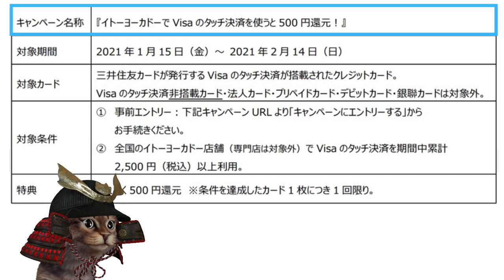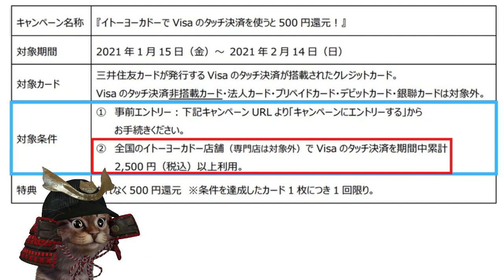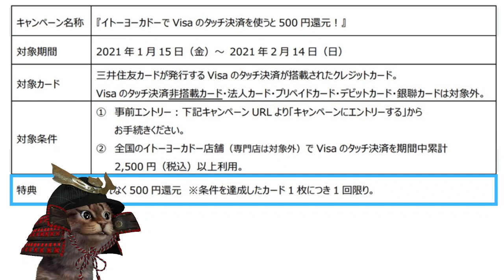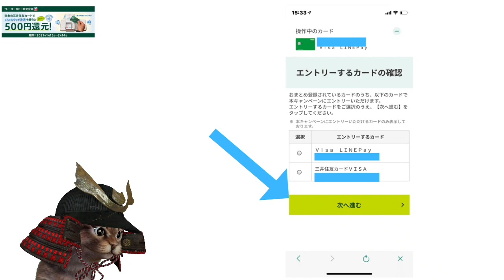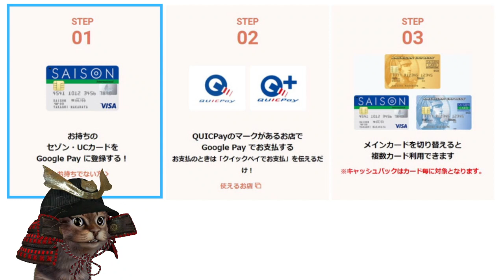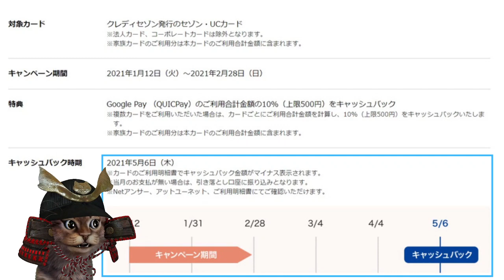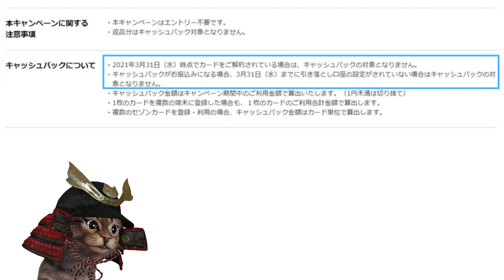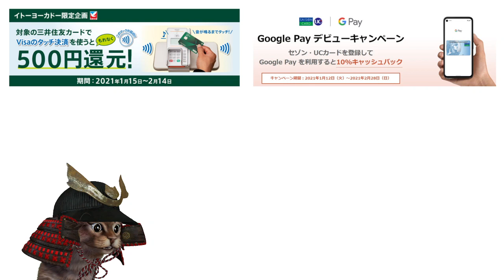イトーヨーカドーでVISAタッチ決済すると500円還元！セゾンカードGooglePay対応で10％キャッシュバック・スタバ交通系電子マネー対応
【PR】 イトーヨーカドー×VISAタッチ決済20％還元(上限500円)

セゾン・UCｶｰﾄﾞ×Android10％キャッシュバック(上限500円)

使用機材
マイク：Rode NT1A
キャプチャーボード：I-O DATA GV-USB3
オーディオインターフェース：YAMAHA AG03